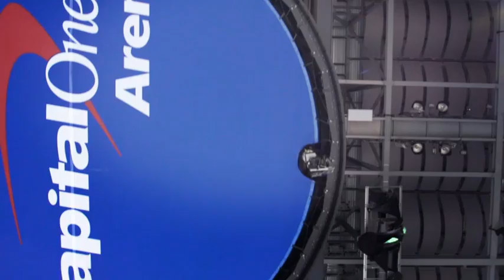Let's go Capitals!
Washington Capitals